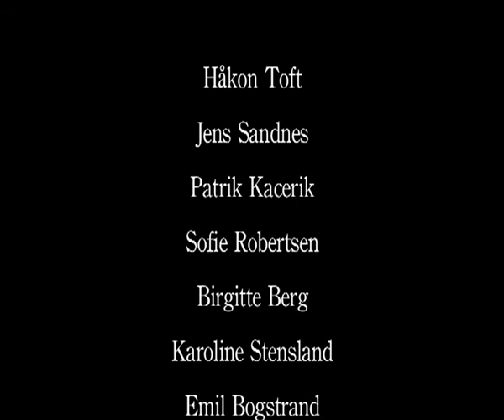Gjelden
A short movie that me and some friends made at school...INJOY :D